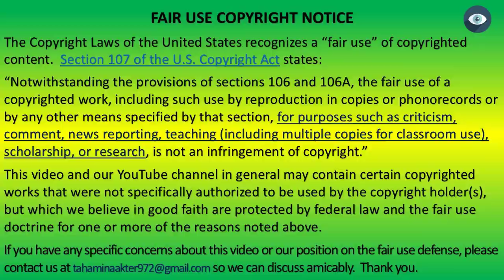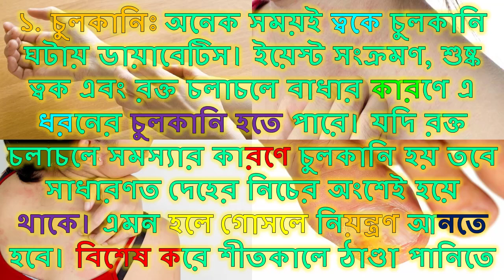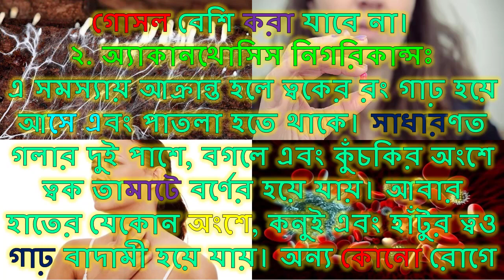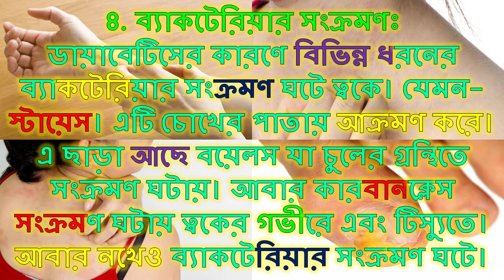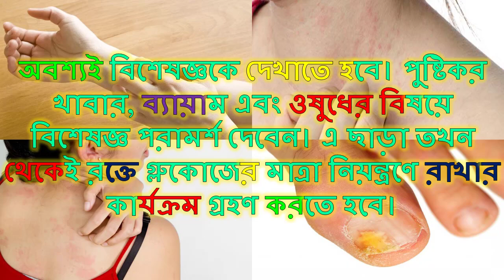ত্বকের যে সমস্যাগুলো দেখে বুঝে নিবেন || ডায়াবেটিস আসন্ন